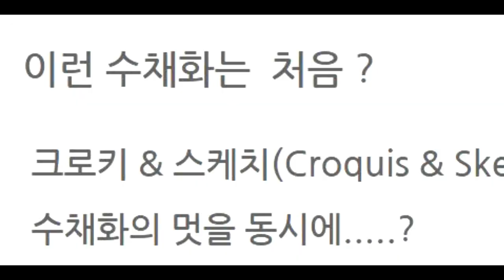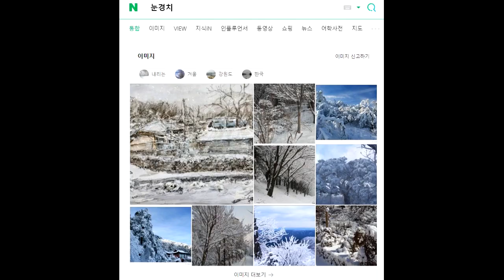겨울,눈경치,풍경....크로키 & 수채화, ....? .30분 만에 완성 ?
크로키 & 수채화 . 눈경치 수채화, 설산의풍경, 눈오는 날

눈경치, 설산풍경스케치 눈풍경그리기,